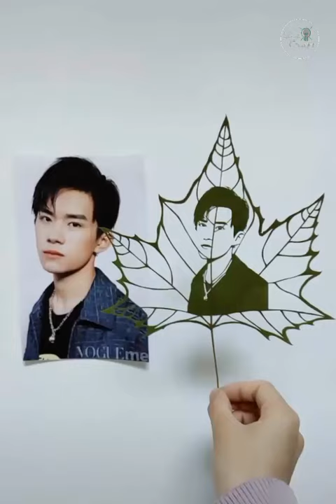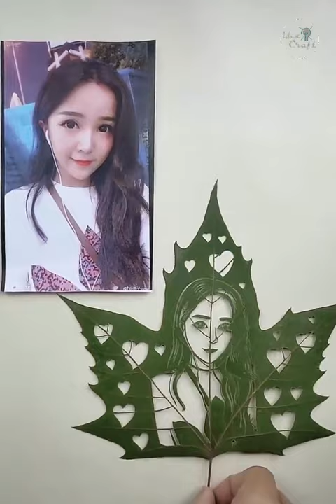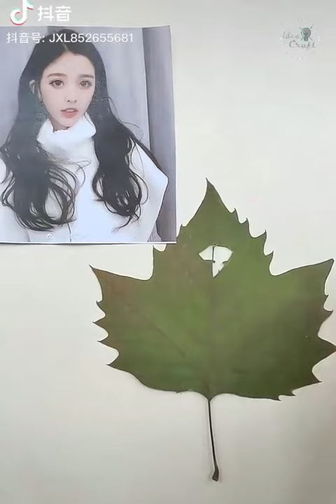Art on the leaves 720p